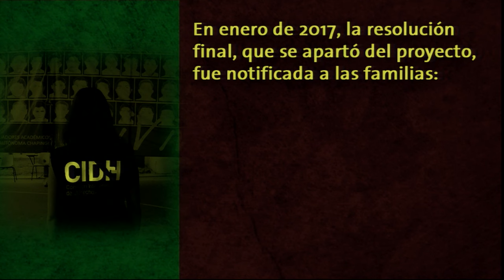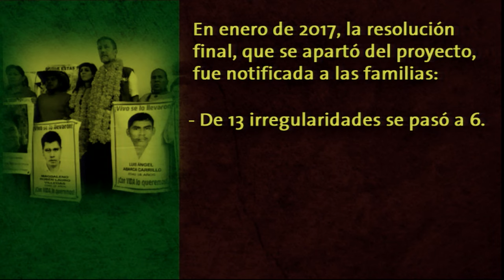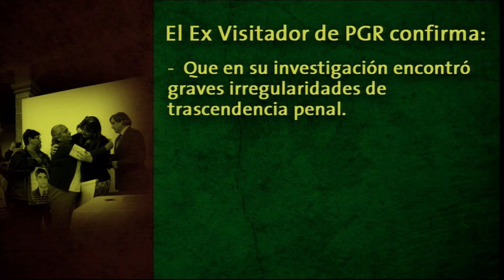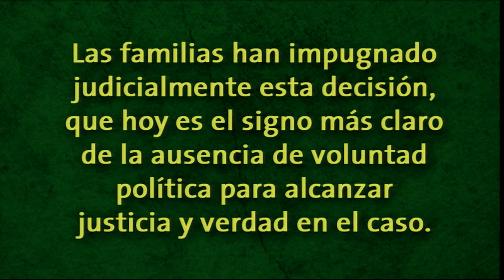México: Ayotzinapa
En la audiencia del Mecanismo de Seguimiento del Caso Ayotzinapa, convocada de oficio por la CIDH, los peticionarios y familiares presentes señalaron que el Estado mexicano sigue sin cumplir con las recomendaciones del Grupo Interdisciplinario de Expertos Independientes (GIEI). Indicaron  que el resultado de la investigación interna de la Procuraduría General de la República (PGR) no recoge las irregularidades planteadas por el GIEI. Respecto a la investigación, plantearon la falta de avances respecto de varias líneas  de investigación,  la inexistencia de nuevas acusaciones y la lentitud en el análisis de pericias. En el tema de búsqueda indicaron que se requiere de una mayor utilización de la tecnología LIDAR y de una base de datos de fosas del estado de Guerrero. Destacaron la importancia del Mecanismo y del acompañamiento de la CIDH en el caso. El Estado indicó que ha colaborado en todo momento con el Mecanismo y manifestó su compromiso con el caso y para mantener el mandato del Mecanismo. También informó sobre el estado de la investigación, las medidas adoptadas para realizar una búsqueda coordinada, la utilización de la tecnología LIDAR y sobre las medidas adoptadas para atender a los heridos. Respecto de la investigación interna realizada por la PGR, el Estado informó que ésta será decidida por el poder judicial.  El Estado también planteó a los peticionarios y familiares que, ante la falta de consolidación de otra línea de investigación si hay alguna posibilidad para considerar la hipótesis presentada por el Estado a lo que los representantes indicaron que se estaría rechazando las conclusiones dadas por el GIEI. Por su parte, la CIDH cuestionó al Estado la velocidad de los avances y sobre el cumplimiento de las recomendaciones del GIEI. Destacó que es necesario solucionar el caso a la mayor brevedad posible y que el Estado cuenta con la capacidad y los medios para hacerlo.

Mexico: Ayotzinapa

In the hearing on the Follow-Up Mechanism to the Ayotzinapa Case, convened by the IACHR on its own initiative, the petitioners and family members in attendance said that the Mexican State is still failing to comply with the recommendations of the Inter-Disciplinary Group of Independent Experts (GIEI). They indicated that the result of the internal investigation by the Attorney General’s Office (PGR) does not take into account the irregularities raised by the Inter-Disciplinary Group. Regarding the investigation, they brought up the lack of progress related to several lines of investigation, the absence of new charges, and the slow pace of the analysis of expert evidence. In terms of the search, they called for more extensive use of LIDAR technology and of a database of graves in the state of Guerrero. They underscored the importance of the Follow-Up Mechanism and the IACHR’s accompaniment. The State indicated that it has collaborated at all times with the Follow-Up Mechanism, and expressed its commitment to the case and to maintaining the Mechanism’s mission. It also reported on the status of the investigation, the measures adopted to carry out a coordinated search, the use of LIDAR technology, and the measures taken to attend to the injured. With regard to the internal investigation done by the PGR, the State reported that this will be decided by the judicial branch. The State also asked the petitioners and family members if they would be willing to consider the State’s hypothesis of the case, given the fact that an alternative line of investigation has not been consolidated, to which the representatives indicated that this would mean rejecting the conclusions presented by the Interdisciplinary Group of Independent Experts. For its part, the IACHR questioned the pace of progress and the State’s compliance with the Interdisciplinary Group’s recommendations. It stressed that the case must be solved as soon as possible and that the State has the capacity and the means to do so.